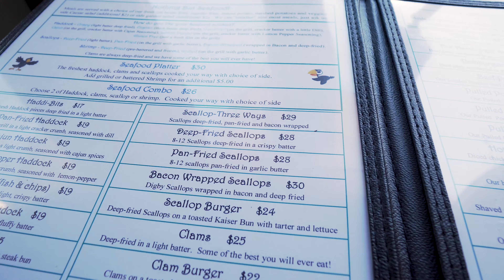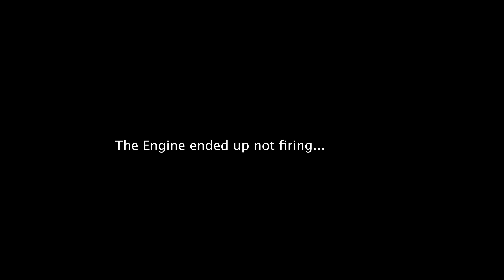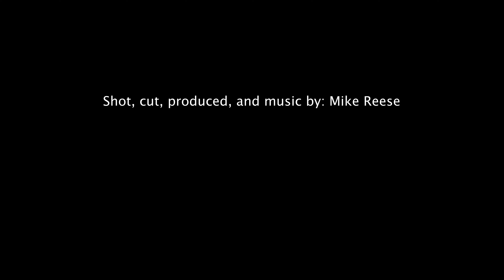TRAC Series "In The Garage" Ep.5 Skye Mullen. Dodge "Leon the Neon" Racecar, Hyundai Elantra N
Mike Reese with TRAC series and Reese Racing heads down to Digby, Nova Scotia to chat with Skye Mullen on his Rookie year, racing #89 Leon the Neon.  We decided to take the Elantra N for a rip and grab some Digby Scallops before heading to the garage to look over the car, and the engine build for this season.

00:00- 01:55 Intro
01:55-06:57 In the Elantra interview and history
06:57-07:30 Digby Scallops
07:30-13:06 In the Garage with Leon the Neon
13:06- 16:32 The 3 Questions
16:32-18:32 engine build and outro
18:32-19:15 Brent O'Connor's speech about Skye's race day, and hard work